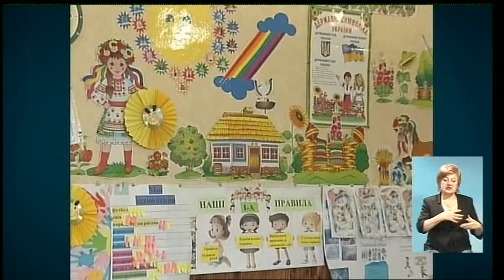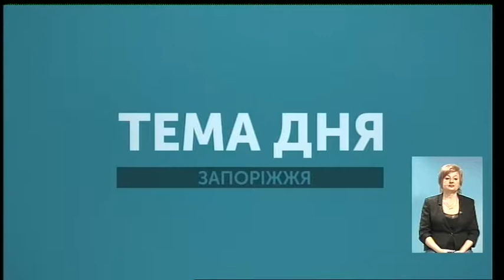Тема дня 27.04.18